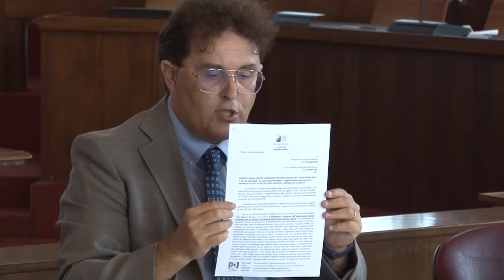Masterplan. Pd: "No alle convenzioni per Area di risulta e Saline"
Il Pd punta l’indice contro la Regione sul definanziamento del Masterplan per Area di Risulta e discarica di Villa Carmine. Il consigliere regionale Antonio Blasioli ha inviato una diffida ad Arap